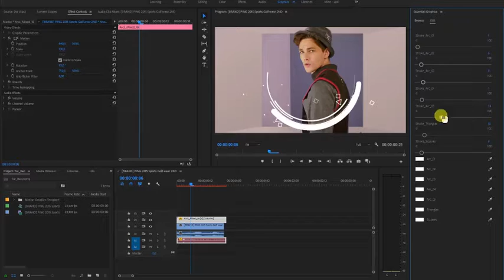Motion Graphics Elements Pack MOGRT for Premiere Pro Templates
MOGRT Files for Premiere PRO
Control Panel for everything
170 Motion Elements
Unlimited combinations
Unlimited duplicates
In-Out Animation
Changeable Stroke, Colors
Easy Customize
Preview HTML
Alpha Channel
Everything is editable.
Video tutorial included.